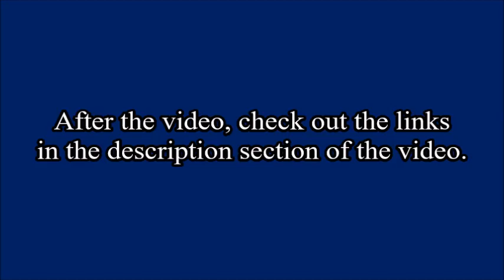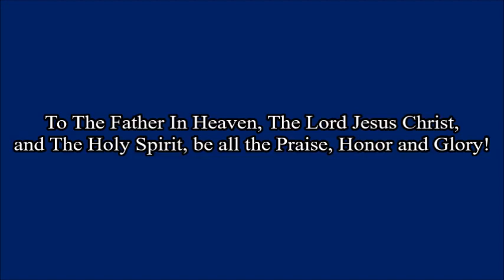Ex-Homosexual/Transgender David Arthur Set Free By Jesus Christ!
TESTIMONIES OF GRACE #20:

DAVID ARTHUR'S UNBELIEVABLE TESTIMONY!

After years of Drug Addiction, Alcoholism, HOMOSEXUALITY, TRANSGENDERISM, Prostitution, Abuse, and much more, David Arthur was dramatically Transformed/Set Free/Delivered/Justified by THE LORD JESUS CHRIST!

To The Father In Heaven, The Lord Jesus Christ, and The Holy Spirit be all the Praise, Honor, and Glory!